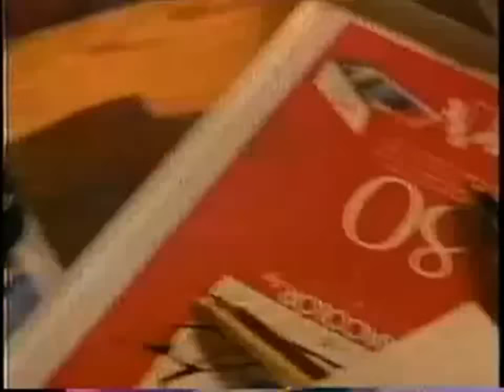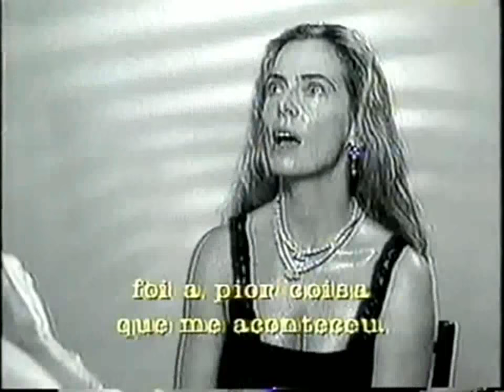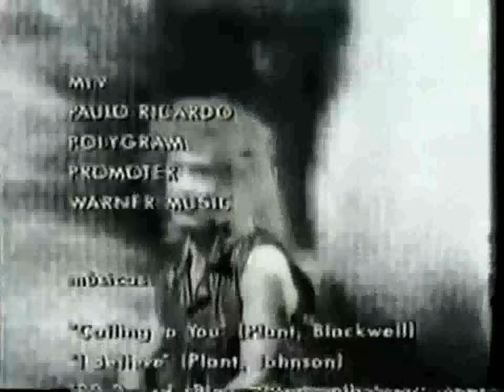Robert Plant - Inteview with Bruna Lombardi - Gente de Expressão -1994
Robert Plant em entrevista com Bruna Lombardi no Programa gente de Expressão em Janeiro de 1994.